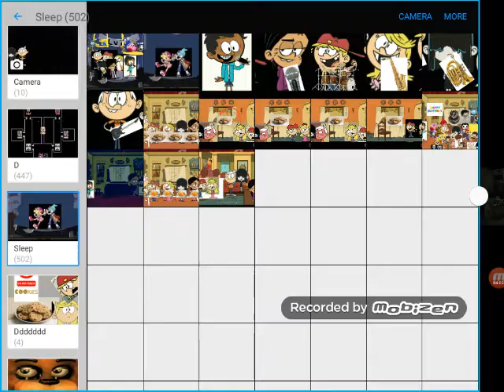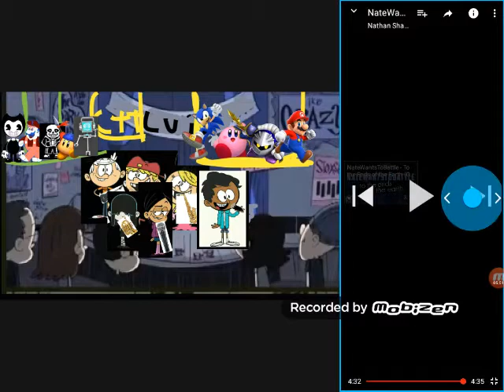Luis ctt song! anniversary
Song by fnaf the final by natewantstobattle!